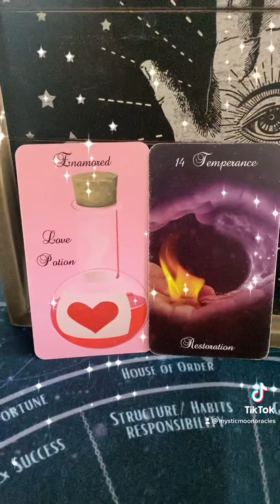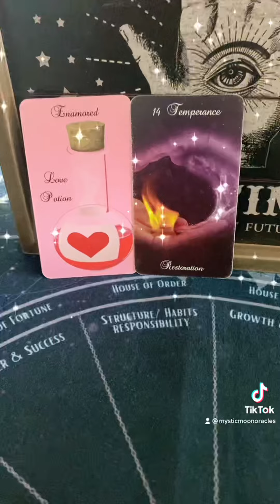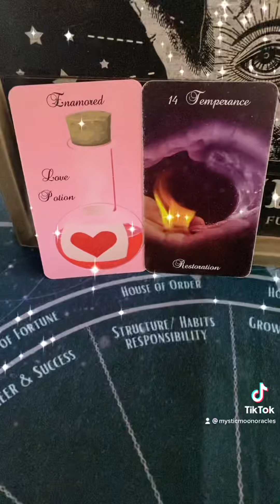Water Signs 💙 Pisces ♓️ Cancer ♋️ Scorpio ♏️ Weekly Messages 🔮 June 6th-12th Self-Love Wins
Archangel Michael Rose Pyramid Orgonite created by Michele from Wing & Bell

I'M NOT OFFERING PERSONAL READINGS AT THIS TIME

If you'd Like to Support my Channel, please consider checking something off of my Amazon Wish List (Shipping Address is Included there - Also please include your Name or Social Media Handle so that I may properly thank you)

Tarot & Oracle Decks

Spooky Wishlist